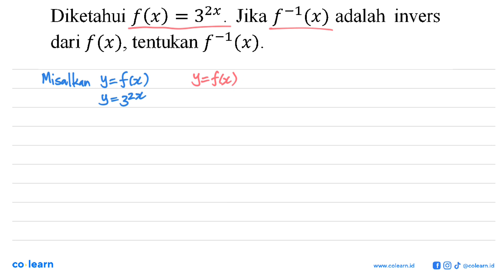Diketahui f(x)=3^(2x). Jika f^(-1)(x) adalah invers dari f(x), tentukan f^(-1)(x).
Topik atau Materi: Fungsi Invers - Fungsi - KALKULUS - Matematika Kelas 10 SMA -

00:00 : Bedah Soal
01:00 : Konsep, rumus dan pengertian Fungsi Invers
01:18 : Langkah penyelesaian soal
00:21 : Jawaban akhir
00:51 : Penutup